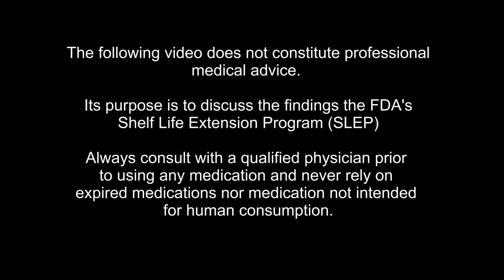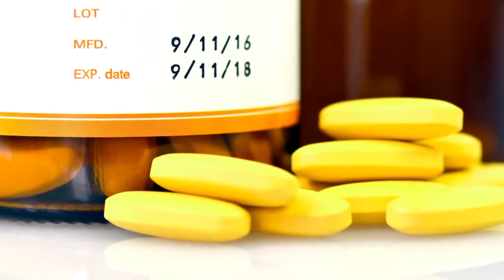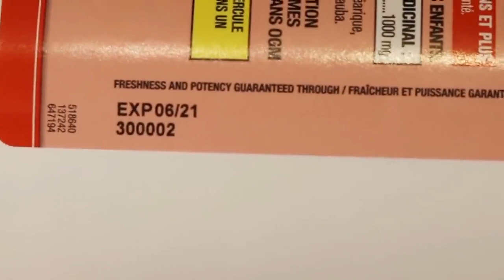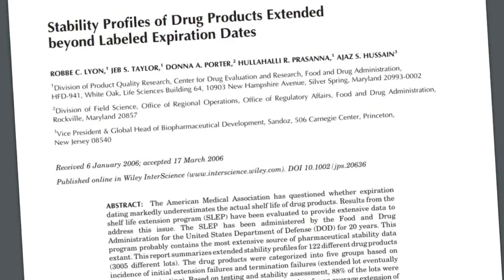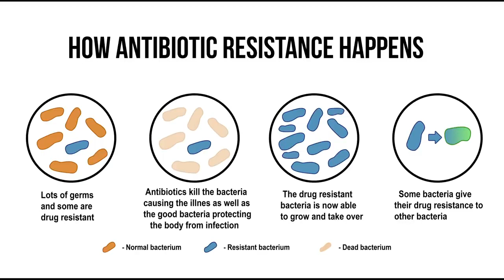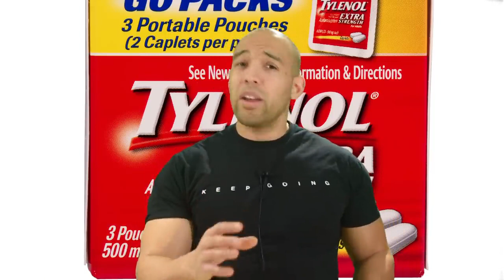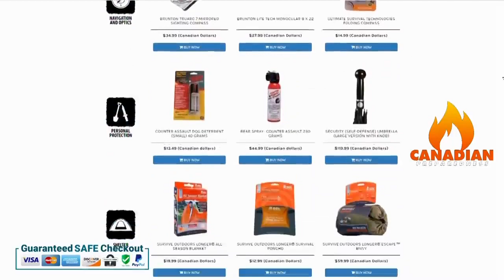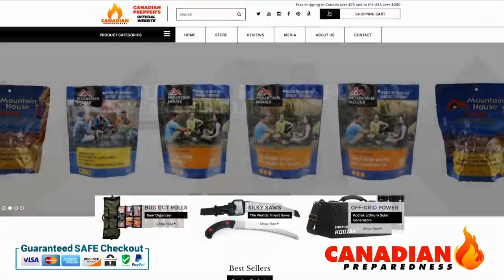expiry dates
In this video a discussion is had on the results of research done on the ACTUAL expiry dates of many common medicines.  The results are worth knowing.

This video was originally posted by the Canadian Prepper channel in February 2019, and titled "The Truth About Medication Expiry Dates Shelf Life".  All credit for this video goes to the Canadian Prepper channel.